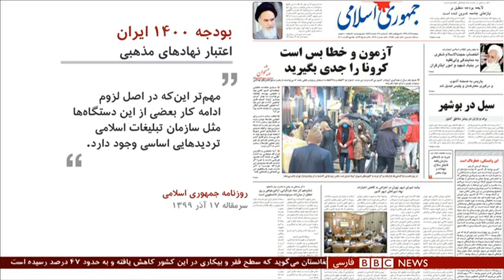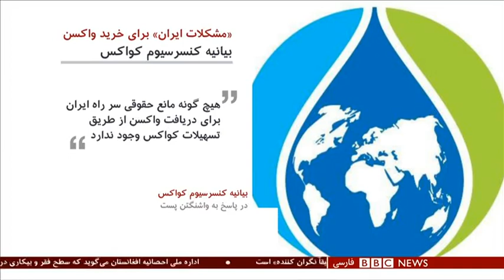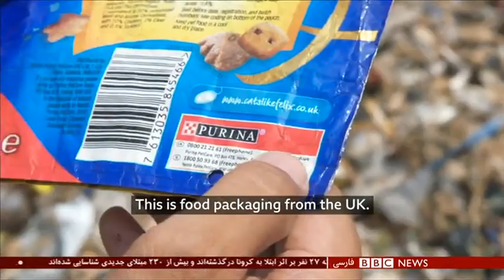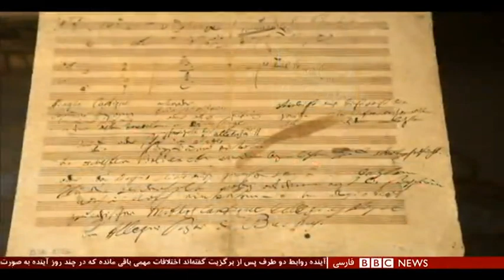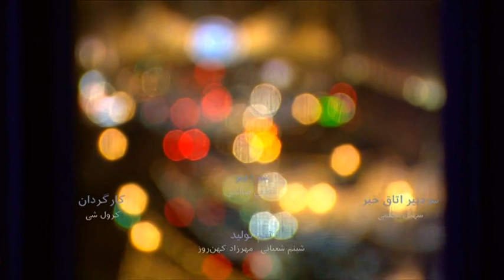بودجه نهادهای مذهبی در ایران به کجا می‌رود؟ شصت دقیقه ۱۷ آذر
گفتگو با: رضا انصاری راد، پژوهشگر فقه و حقوق
بهنام قلی‌پور، روزنامه‌نگار